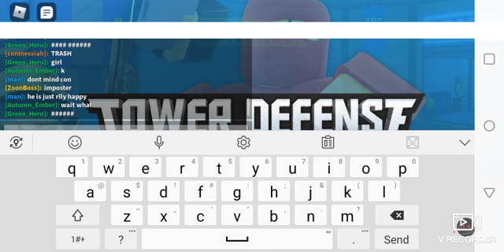Tds) molten mode be like (duo edition)